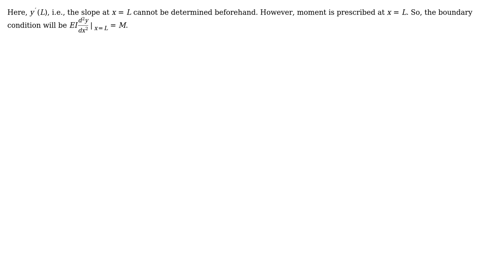Engineering: Boundary conditions for this beam deflection problem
With thanks & praise to God, and with thanks to the many people who have made this project possible! | Content (except music & images) licensed under CC BY-SA | Music | Images & others | With thanks to user mrR user G R Krishna Chand Avatar and the Stack Exchange Network Trademarks are property of their respective owners. You are responsible for your own actions.